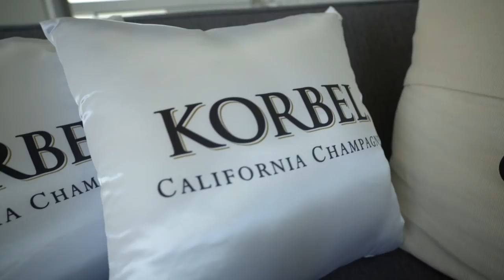ThisIsMiCultura - Korbel California Champagne Reunion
Johnny Sibilly, Meghan Camarena, and Marielena Davila reunite after their cultural journeys to discuss their trip, share what they learned, and what it means to them.